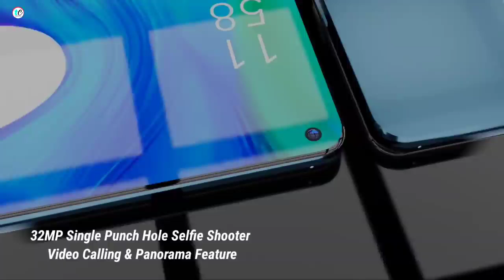Oppo Reno 7 Pro 5G